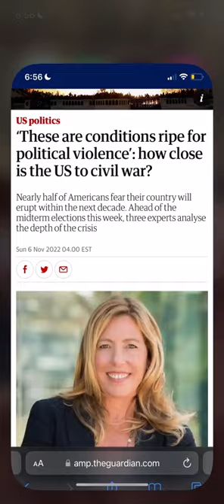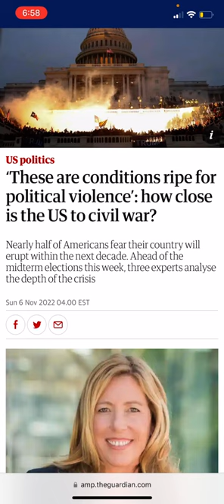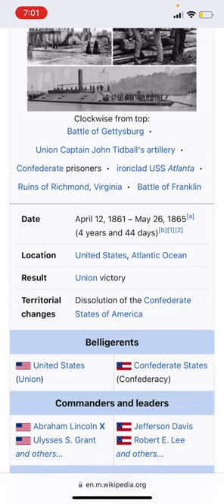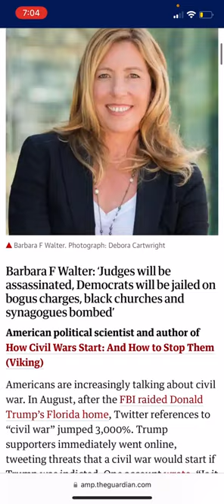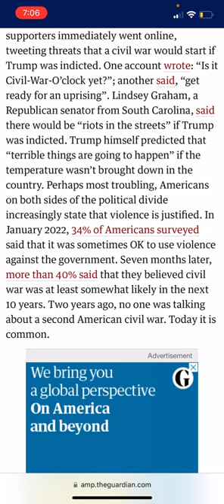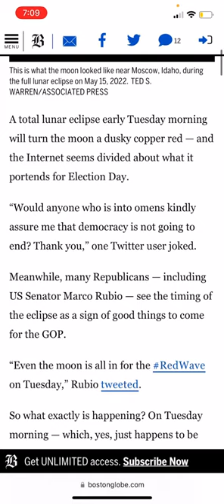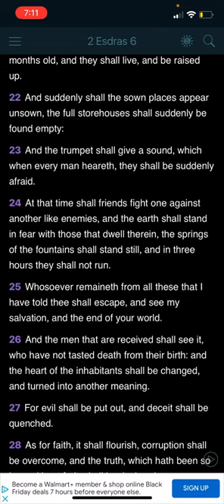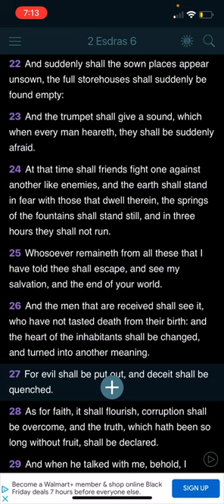Pt.1 Election Day and a future civil war?